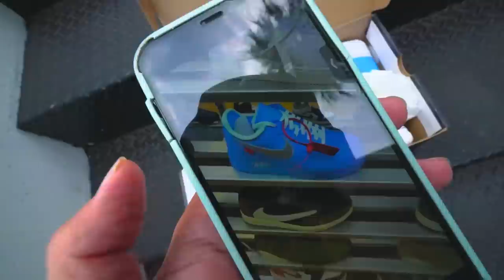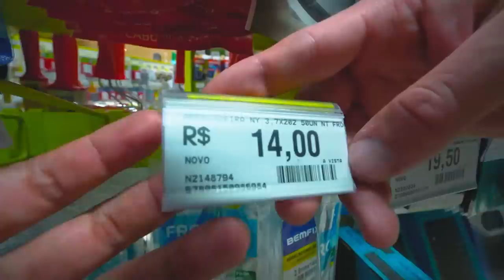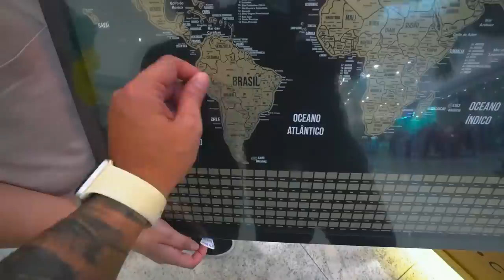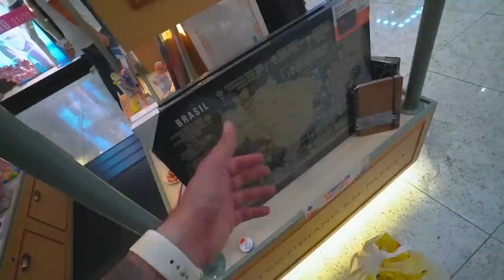RENATOO VOLTOUU E COMPREI UM PRESENTÃO DE BOAS VINDAS !!!! * chegou de surpresa * 🎁😱